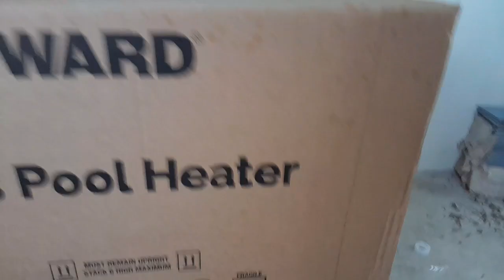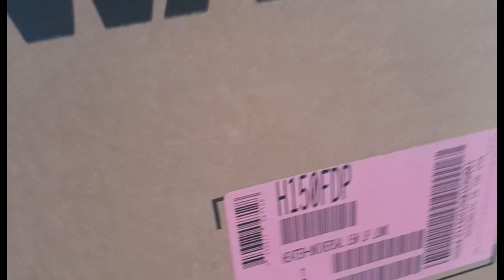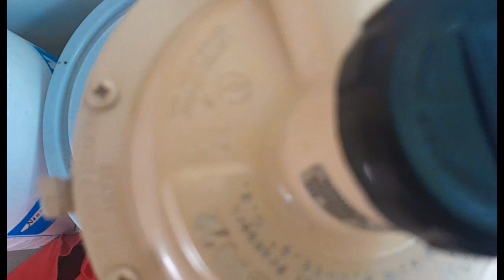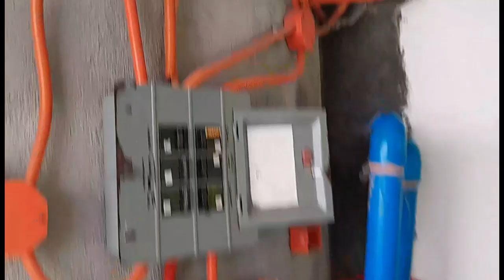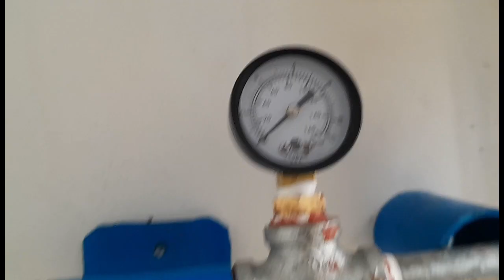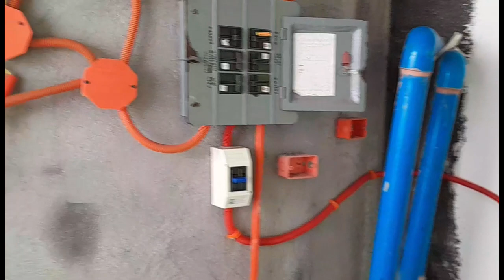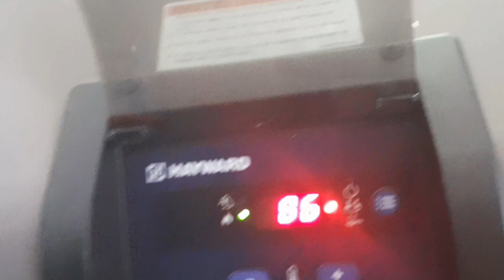paano mag installed ng gas heater model H150FD